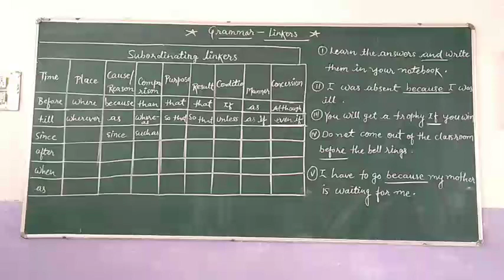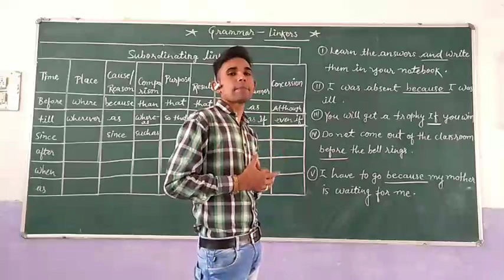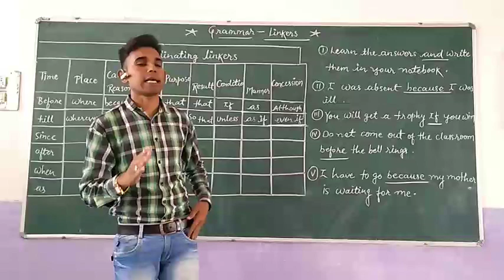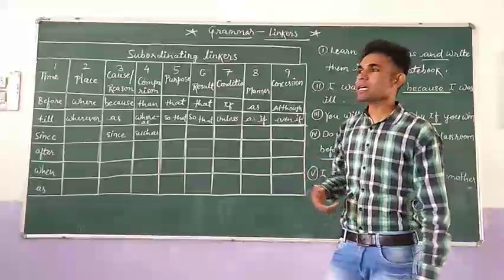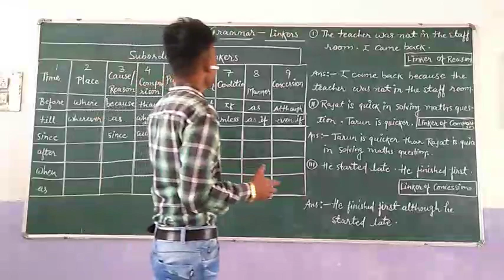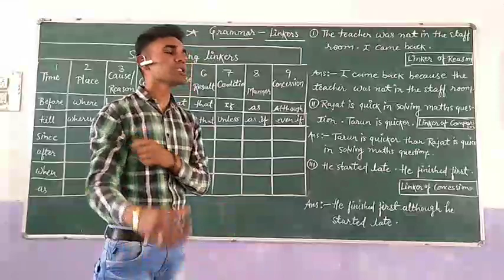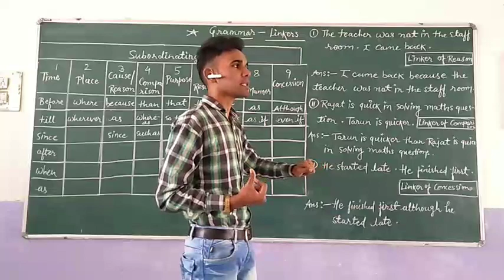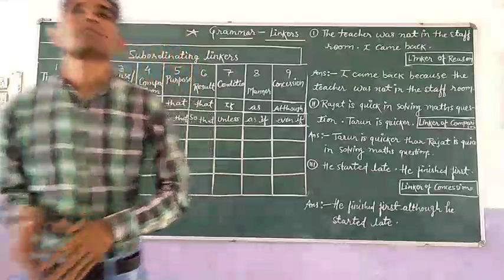Grammar - Linkers (Part-2)